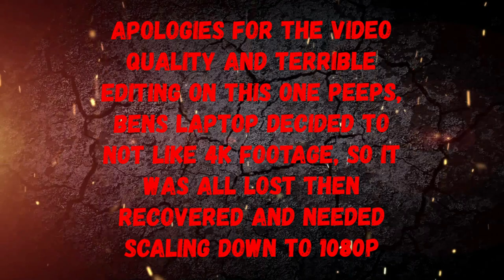FN2 Honda Civic Type R Brembo 4 pot calipers install BBK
Ben & Chris 🤘🏻❤️

Dynodaze website